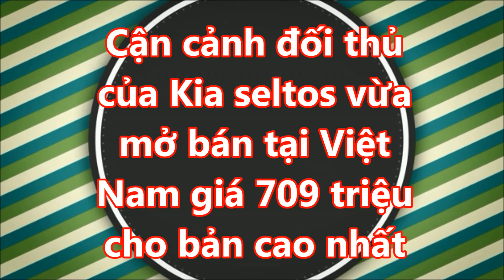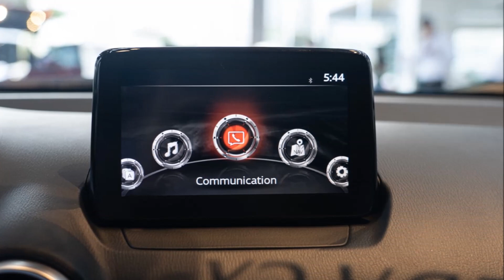Cận cảnh đối thủ của Kia seltos vừa mở bán tại Việt Nam giá 709 triệu cho bản cao nhất_XE CỘ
Trong phân khúc SUV giá 600-800 triệu đồng, Mazda CX-3 phải cạnh tranh với nhiều đối thủ. Cái tên đầu tiên phải kể đến là mẫu xe đến từ thương hiệu Mỹ Ford EcoSport.